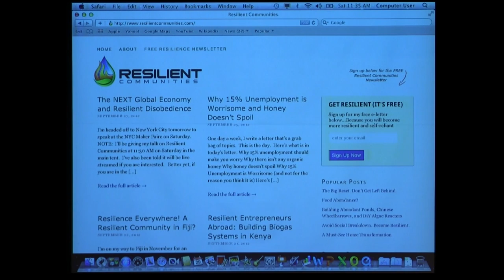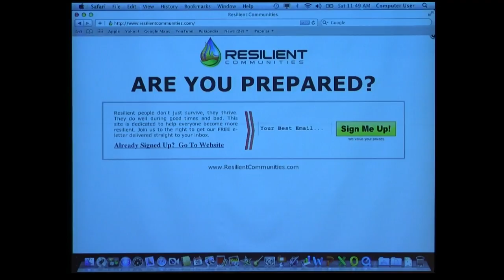John Robb, "Building Resilient Communities" at World Maker Faire 2012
World Maker Faire 2012: John Robb,"Building Resilient Communities"
Do you live in a Resilient Community? A resilient community produces the food, energy, water, things, and incomes it needs locally. If you don't live in one, build one. I'll tell you how.